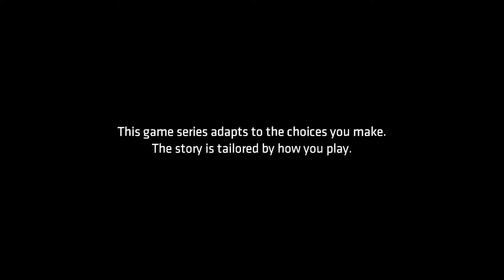Batman - The Telltale Series Playthrough Gameplay - Episode 1 HD - Part 1